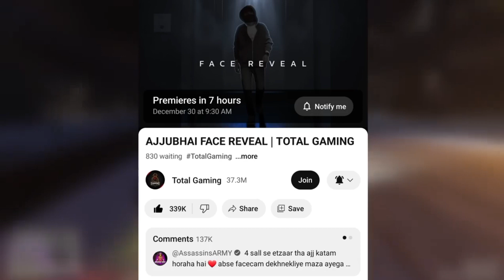Youtubers Reaction to Total Gaming Face Reveal 😱🔥| Salman Khan & Ayesha, Vijay Thalapathy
full credit :- original video clip, background music.